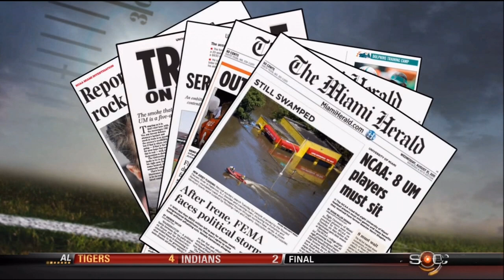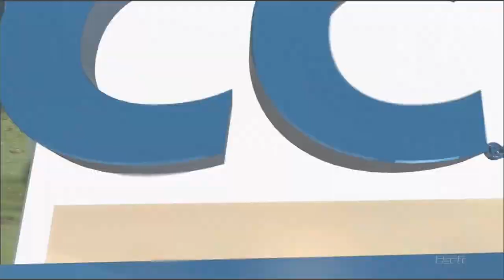2011 Miami @ Maryland One Hour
It's a new season and the both Miami and Maryland have new coaches, and Maryland is breaking a new uniform scheme that exhibits pride in its state.  Danny O' Brien leads the Terps after a successful freshman season led the Terps to a 10 - 3 record.  Miami had a tumultuous off season that saw recruiting violations and the suspension of 8 starters, including their QB, for this game.  However, its opening night so sit back, relax, and enjoy this rainy Labor Day ACC matchup between the Canes and the Terps.